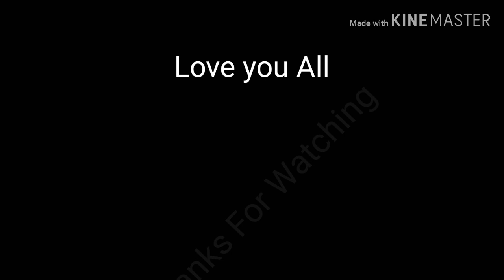Resident Enis| Gacha Life Form| (Feat. Brad and Christan)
Hey guys, Hopefully you guys enjoy this. I have also decided this video is going to be my first premiered video!